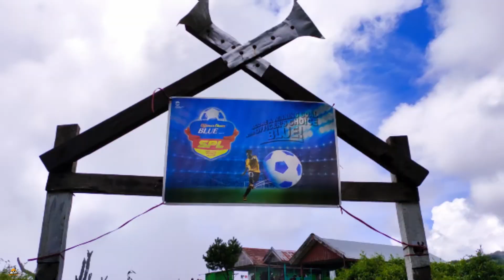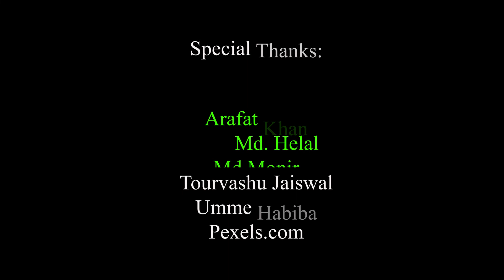পৃথিবীতে স্বর্গের ছোঁয়া 😱|| কোথায় এই ছবির মত সুন্দর জায়গা😍?? || চলুন ঘুরে আসি !! || Cinematic Video.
Drone Shots : Tourvashu Joyswal
Captured with :  GoPro Hero7 Black,Xiaomi Redmi Note 7 Pro.

Videography,Script & Voice By : Sayem Uddin (Support From Google,Facebook).

Special Thanks : Helal Bhai & Arafat Bhai & Md. Monir Bhai.

Audio Recording Voice Gear : Boya- BY-MM1.